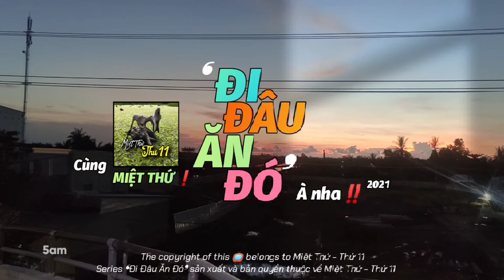👉 VỀ MIỆTTHỨ ăn sáng CHÁOLÒNG ❛DƯƠNG LỄ❜ ②⓪ năm ➸ ②⓪K/phần NGON-BỔ-RẺ📍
VỀ THỨ 11 ăn sáng CHÁO LÒNG ❛DƯƠNG LỄ❜‼️
                ➸ Quán mở ②⓪ năm tại
                    📍Khu Phố 2, Thị Trấn Thứ 11

❝ Hôm nay, Miệt Thứ - Thứ 11 sẽ giới thiệu đến các bạn ➊ địa chỉ uy tín, chất lượng, an toàn vệ sinh thực phẩm và sạch sẽ để thưởng thức ➊ tô CháoLòng Miệt Thứ thơm ngon-bổ-rẻ với giá bình dân ②⓪k/phần - Quán Cháo Lòng ❛Dương Kễ❜ mở ②⓪ năm tại 📍Thị Trấn Thứ 11.❞

               📽️  AkiQuang